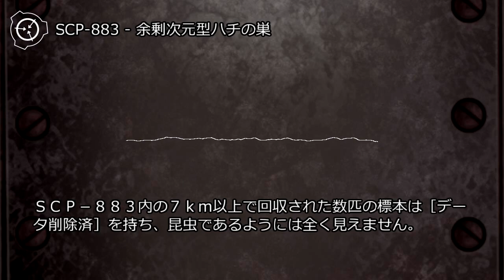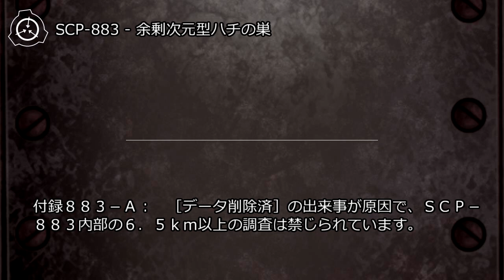SCP-883 - 余剰次元型ハチの巣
【寸評】危険度★★★★☆：巣箱の奥に広がる巨大な空間と危険存在。ある意味王道なSCiP
アイテム番号: SCP-883
オブジェクトクラス: Euclid